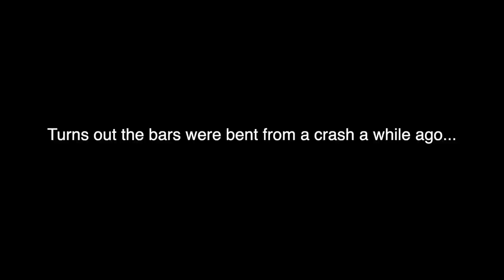Pro Class AA Rider Trying Endurocross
We convinced our buddy @kyle171u to try out endurocross, and of course, it was nothing to him. He's on a Ktm 350 and we all race in d36 in Northern California.